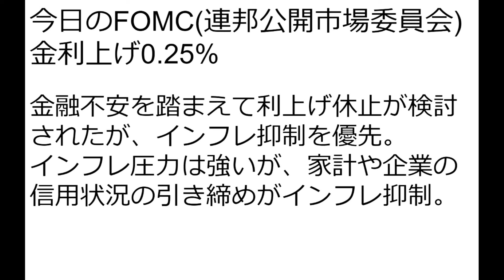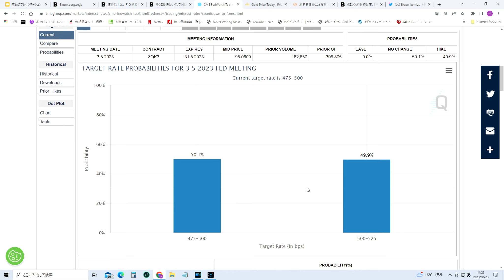FOMCが終わり、金価格が上昇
CME 金利予想